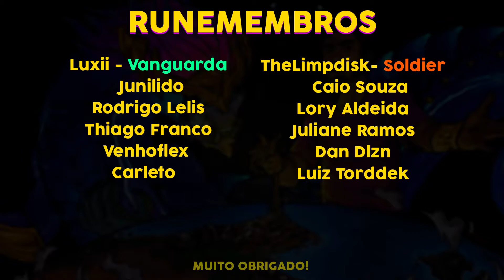AATROX - ORIGEM.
Hoje nós vamos falar um pouco sobre a lore do aatrox e dos darkin, mas de uma forma diferente, como se ele tivesse contando sua própria história, uma espécie de conto de runeterra!

Seja membro do canal e ganhe benêficios!

LINKS UTEIS

DIREITOS DE TERCEIROS
Alguns conteúdos usados na elaboração deste vídeo pertencem a terceiros, e os mesmos não endossam nem patrocinam o conteúdo do canal, segue abaixo a lista caso haja algum neste vídeo especifico.